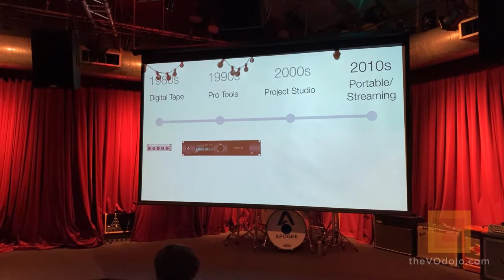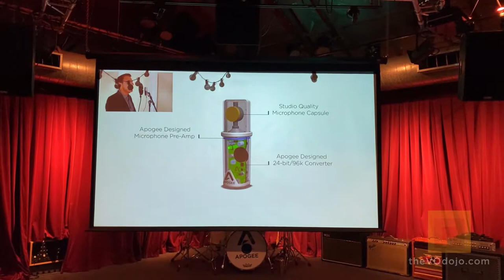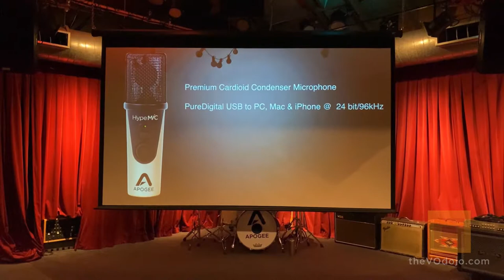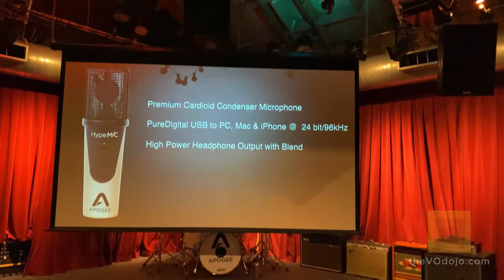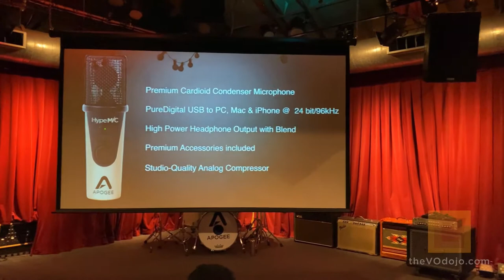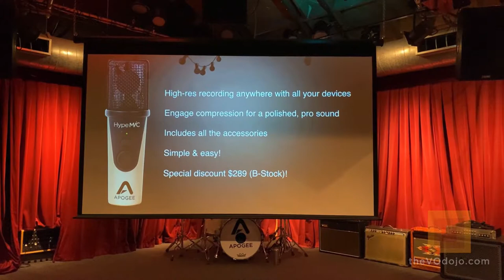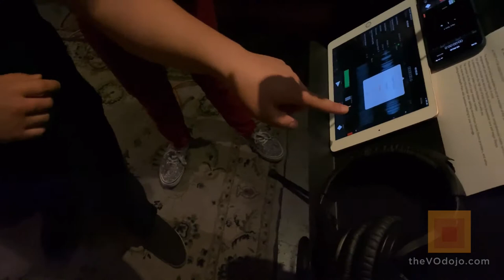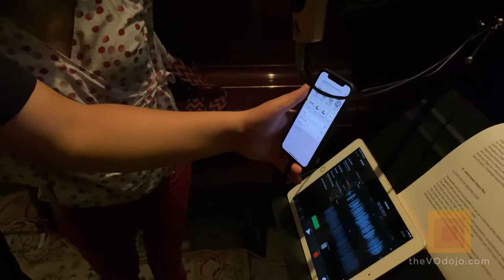2019-10-23 - The V.O. Dojo - Apogee Studio Tour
Exclusive tour of the Apogee Studio in Santa Monica, and a demonstration of their latest USB microphone, the HypeMIC.